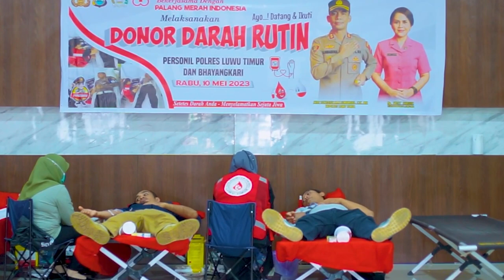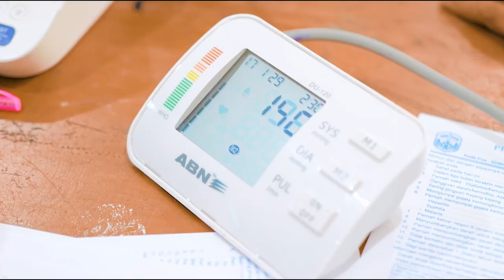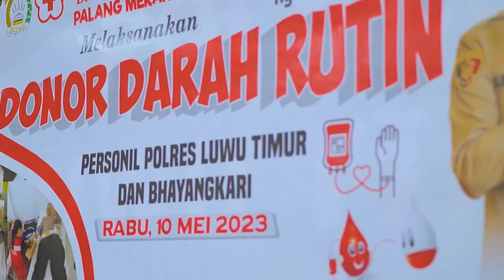Cinematic bhakti kesehatan polres luwu timur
Song: Thorne - Alive (feat. iFeature) [Arcade Release]